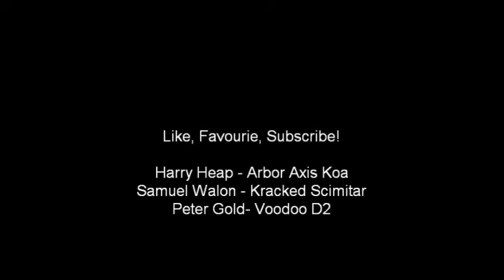Longboarding: Cheese and Ketchup